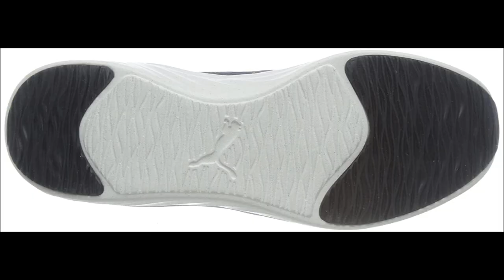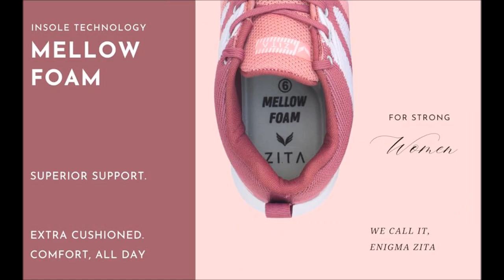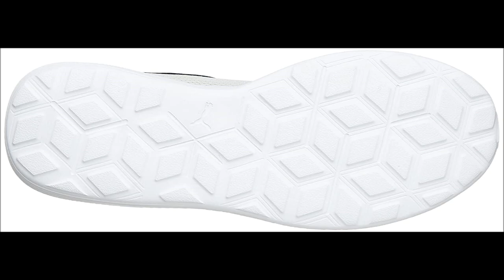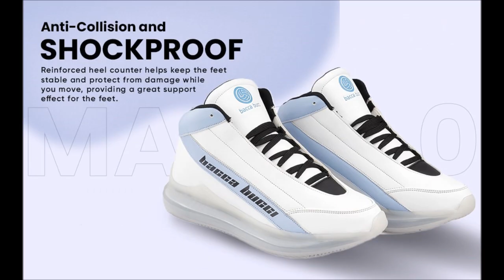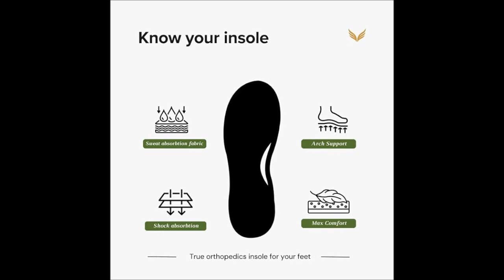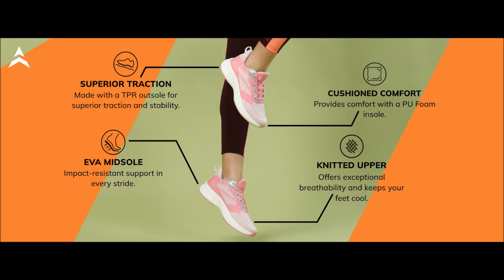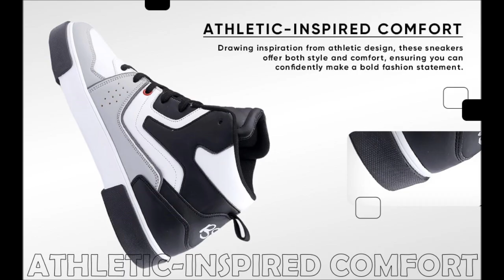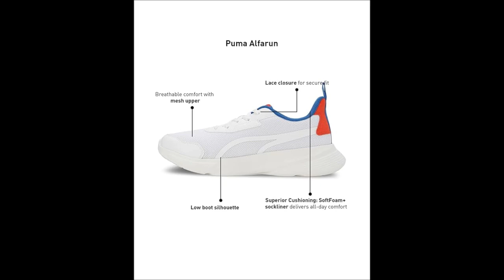🔥Puma's Best Unisex Shoes for Every Style|| Jatshoes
Get Ready for the ULTIMATE PUMA Unisex Shoe Showdown
PUMA's BEST Unisex Shoes for Every Style
What's the REAL Difference Between PUMA Mix Shoes